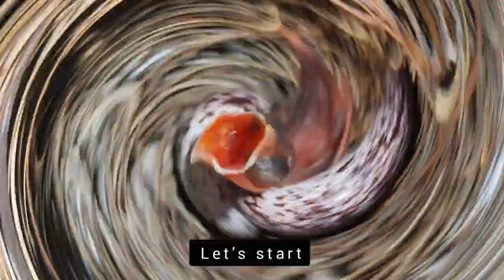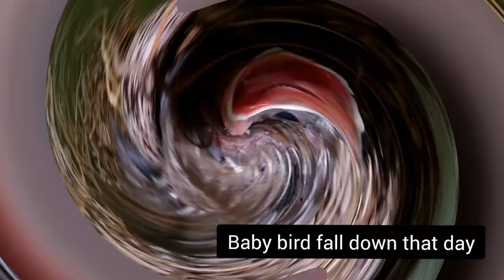bulbul bird baby growth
very rare bulbul bird growth video / daywise growth video ! red whiskered bulbul bird

this video represent a daywise growth video of extremely rare bird red whiskered bulbul